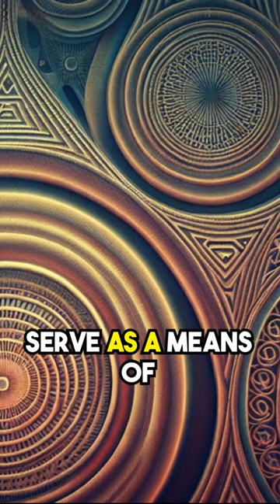Decoding Cosmic Enigma Are Aliens Sending Us Coded Messages?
Welcome to an intriguing exploration of the possibility that we are not alone in the universe. In this thought-provoking video, we dive deep into the fascinating concept of coded messages from extraterrestrial civilizations.

Join us as we venture into the realm of space and advanced communication systems, pondering the profound question: Are aliens attempting to make contact with us through cryptic codes?

Our journey begins with an overview of historical UFO sightings and encounters that have puzzled researchers for decades. From mysterious lights in the sky to unexplained phenomena, we'll explore the tantalizing clues that suggest the presence of intelligent beings beyond our planet.

We'll delve into the latest scientific research and cutting-edge technologies that have been deployed in the search for extraterrestrial intelligence. Could these efforts lead us to deciphering hidden messages from civilizations millions of light-years away?

Prepare to be fascinated as we explore the various theories and hypotheses proposed by experts in the fields of astrophysics and space exploration. We'll discuss the potential meanings behind alleged coded signals and the ways in which humans have attempted to respond.

Throughout the video, we'll present compelling evidence and expert insights, leaving you to contemplate the profound implications of making contact with beings from other worlds.

Join us on this captivating cosmic journey, as we seek to understand the enigmatic signals that might hold the key to unlocking the greatest mystery of all: Are we truly alone in the vast expanse of the cosmos?

Share this intriguing exploration with fellow space enthusiasts and those curious about the mysteries of the universe! 🌌

Aliens Sending Coded Messages
Extraterrestrial Communication Hypotheses
UFO Sightings and Alien Contact
Deciphering Alien Encoded Signals
Contact with Intelligent Extraterrestrial Beings
Advanced Communication Technologies in Space
SETI and Searching for ET Intelligence
Cosmic Signals and Potential Meanings
Extraterrestrial Communication Attempts
UFO Phenomena and Coded Messages
Space Exploration and Alien Messages
Cryptic Signals from Beyond Earth
Alien Communication Systems Analysis
Alien Code and Human Interpretations
UFO Encounters and Scientific Studies
Decoding Extraterrestrial Transmissions
Space Listening Posts and ET Communication
Extraterrestrial Message Interpretations
UFO Encounters and Unidentified Signals
Search for Intelligent Alien Civilizations
ET Intelligence and Cosmic Enigmas
Interstellar Communication Hypotheses
Extraterrestrial Communication Research
UFO Sightings and Possible ET Codes
Alien Signaling and Astrophysical Studies
Decoding Alien Communication Attempts
Extraterrestrial Contact and Earth Responses
Analyzing UFO Signals and Patterns